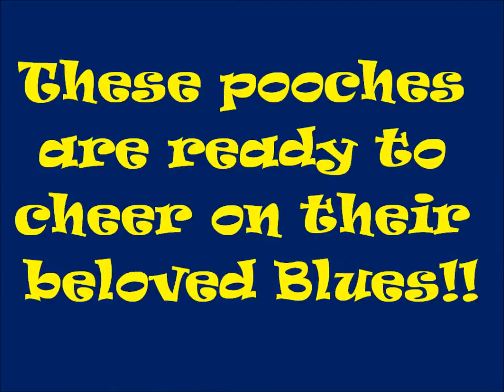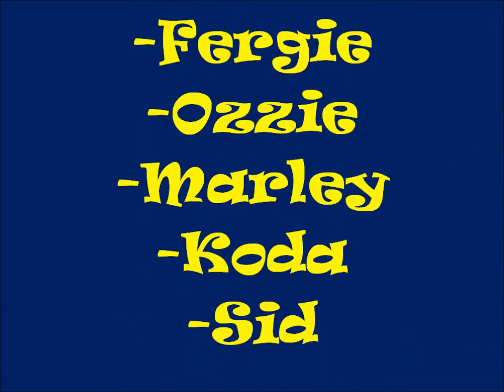4/27/2012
Let's Go Blues!!